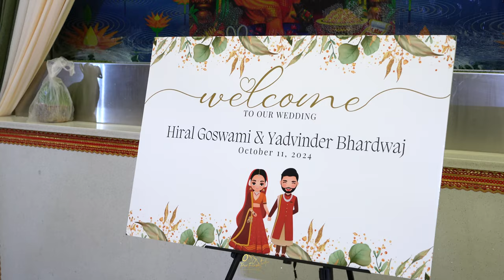NEXT DAY EDIT H+Y II TRUE FLASH STUDIO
TRUE  FLASH STUDIO
Contact-us for :- Wedding, Pre-Wedding, Live Shows,Music Video ,Short Film ,Fashion - Portfolios, Birthdays, Products - and other Events

We Provide Superior Quality Footage to our customers.  Videography & Photography is about people being real and then lettering us Paint a Picture of that movement to remember it forever.

We based in Edmonton ,Alberta (Canada)  .often travelling to your Destination. We capture the Prefect movements at the Perfect Place.We we're dedicated to providing Incomparable Services at an Unparalled Value to My Clients.